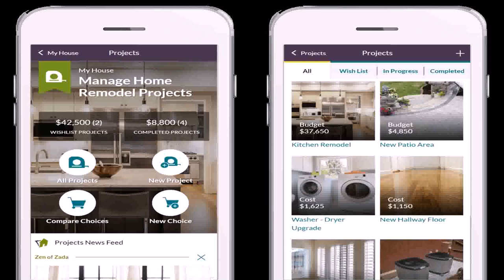Design Your Own Log Home Online - Gif Maker DaddyGif.com (see description)